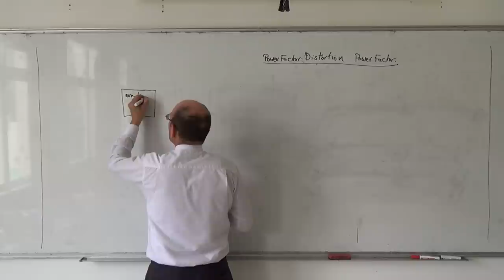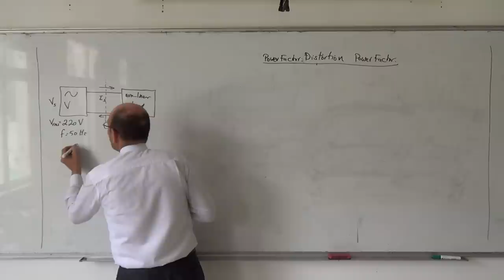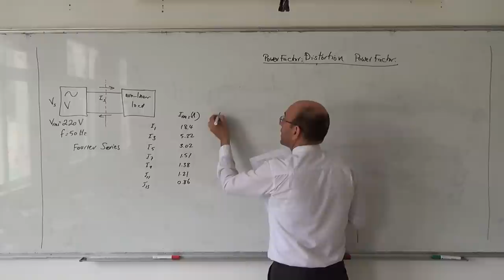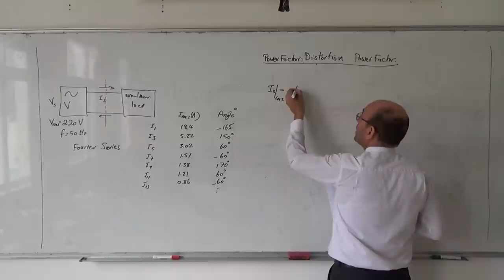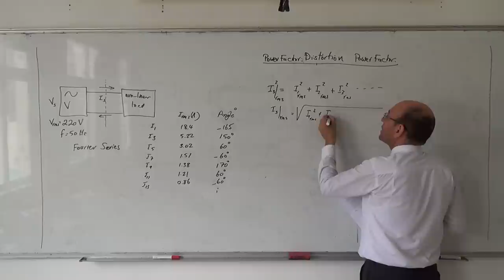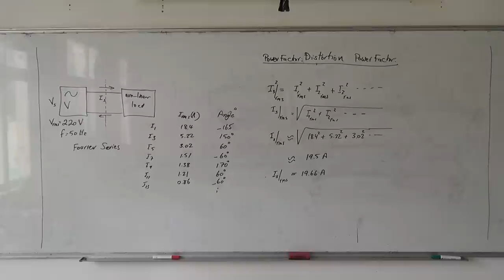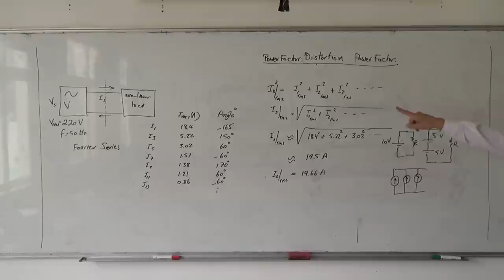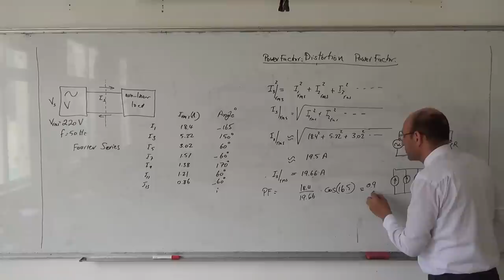Solved example on the power factor, 19/5/2014